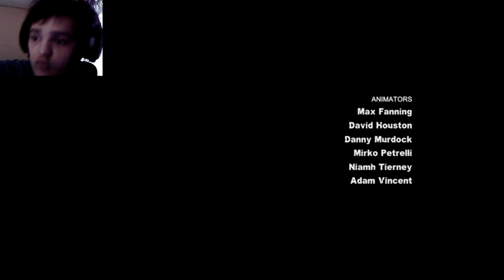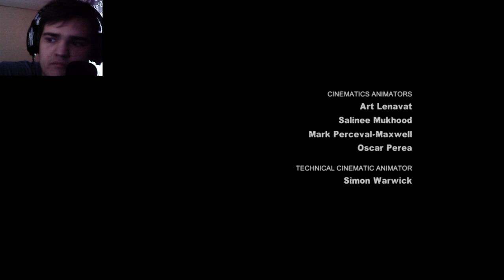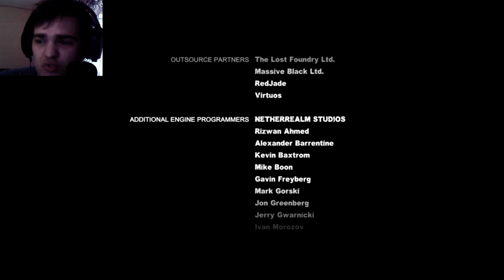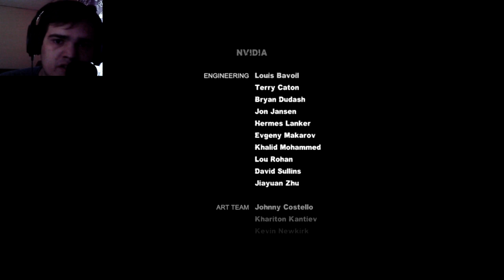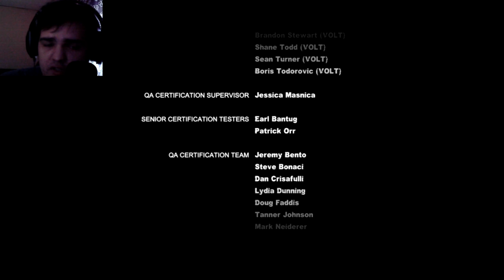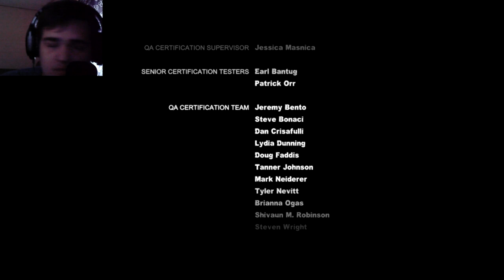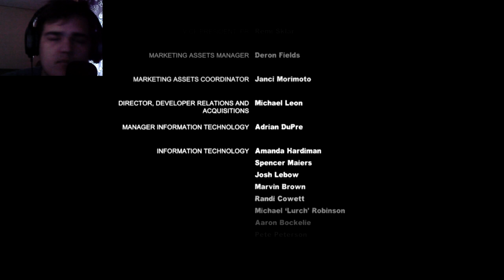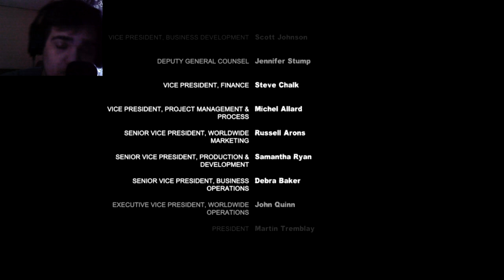ГЕРОИЧЕСКИЙ И ГРУСТНЫЙ ФИНАЛ... ► ПРОХОЖДЕНИЕ BATMAN: THE ARKHAM CITY [#12]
Хелоу! Вот и финал бетмена)
Очень интересная игра, в конце видео все сказал)))